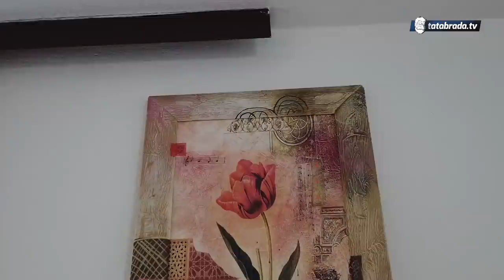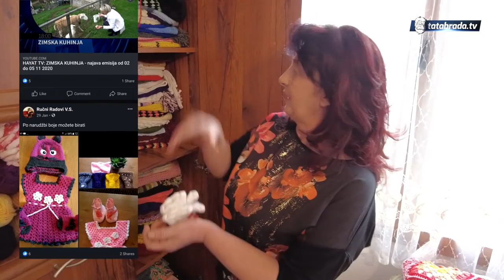Od umjetnina do laboratorijski ovjerenih zimnica! Svestrana i vrijedna Jeremić Dragica- tatabrada.tv